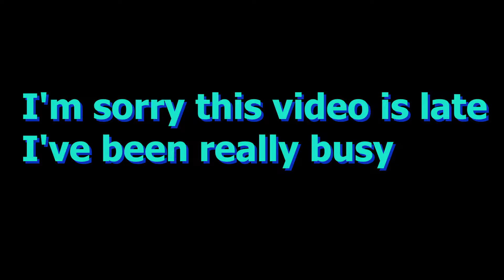4th of July 2k17 (so lit)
Sorry for the kinda super late vlog. Super busy.